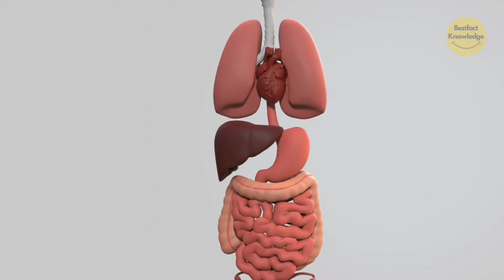सर्दियों में ठंडे पानी से नहाएं या गर्म पानी से? | Bathing in Cold Water or Warm Water in Winter?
सर्दियों में ठंडे पानी से नहाएं या गर्म पानी से? |
Bathing in Cold Water or Warm Water in Winter?